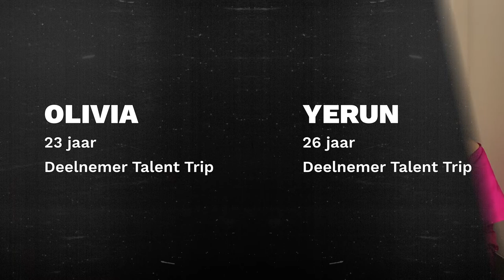Recap Talent Trip - De ontwikkelingsreis voor jongeren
De eerste Talent Trip zit er op. 100 jongeren hebben de kans gekregen om te ontdekken wat ze work-wise willen en zijn er achter gekomen waar hun talenten liggen. De ontdekkingsreis van 12 weken stond volledig in het teken van persoonlijke ontwikkeling en iets goeds doen voor een ander. De jongeren hebben zichzelf uitgedaagd tijdens trainingen, workshops en de 1-op-1-begeleiding met een coach. En met een zelfbedachte challenge deden ze iets goeds voor een ander. Benieuwd hoe dat allemaal ging? Check de video.

Talent Trip is een samenwerking tussen Young Impact en YoungCapital en is onderdeel van MDT.